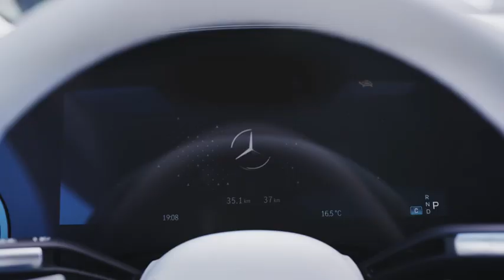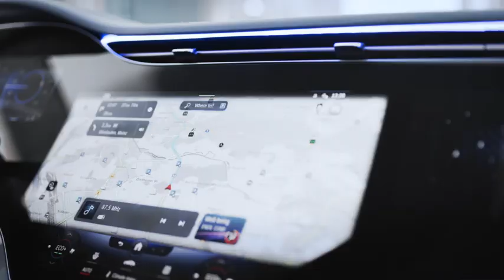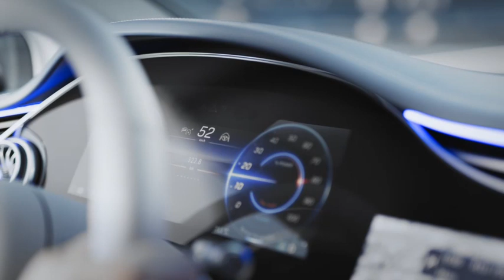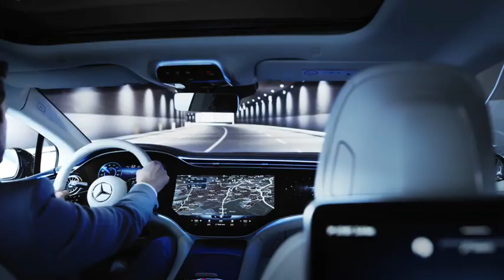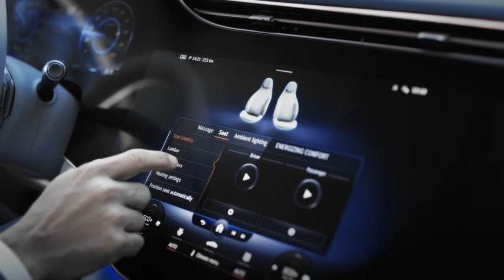Berline de luxe électrique Mercedes EQS (Conduite)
Basée sur l'architecture modulaire destinée aux véhicules électriques de luxe et de catégorie supérieure, l'EQS est la première berline de luxe électrique de Mercedes-EQ.

Si la berline de luxe électrique EQS est un proche parent de la Classe S, elle repose sur une architecture électrique.